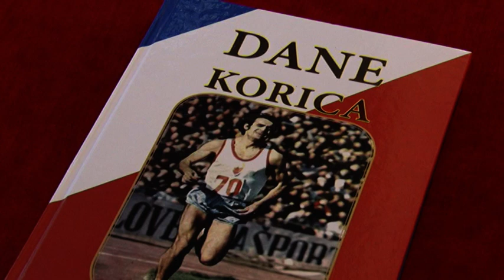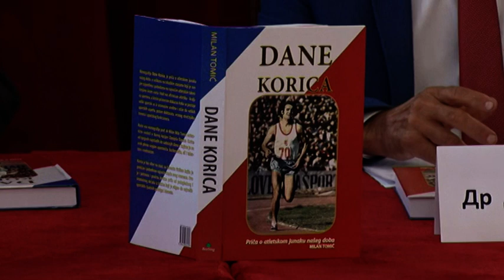Predstavljena knjiga „Dane Korica – priča o atletskom junaku našeg doba”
U Starom dvoru promovisana je knjiga „Dane Korica – priča o atletskom junaku našeg doba”, autora Milana Tomića